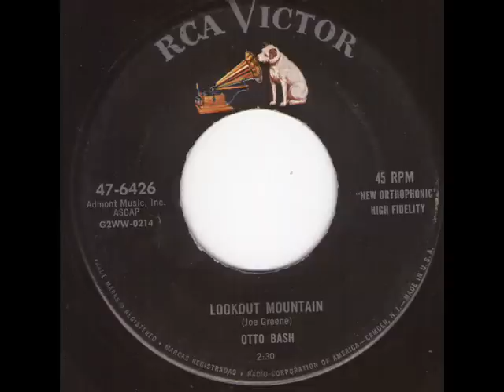Otto Bash - Lookout Mountain.wmv